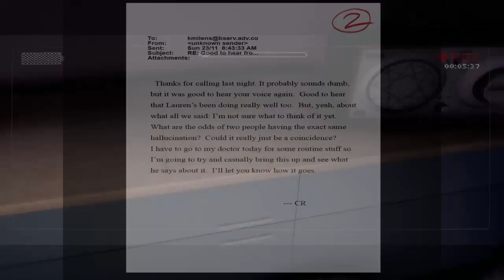Slender Arivval Rozmowa Z Kamieniem